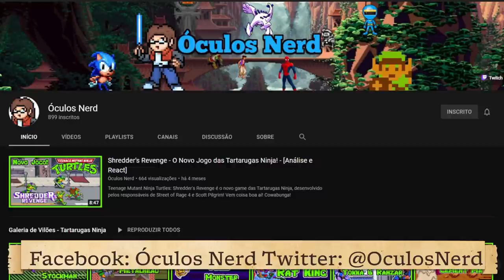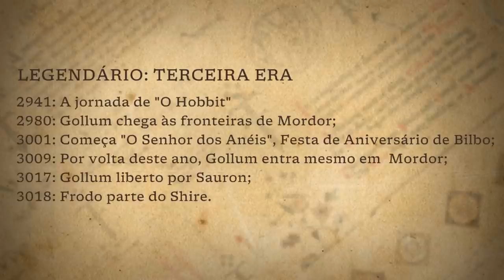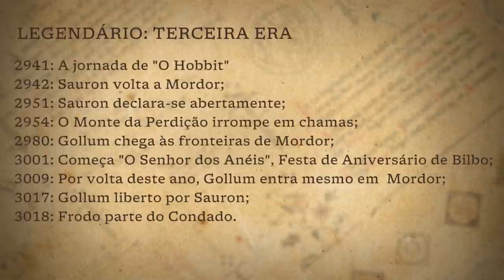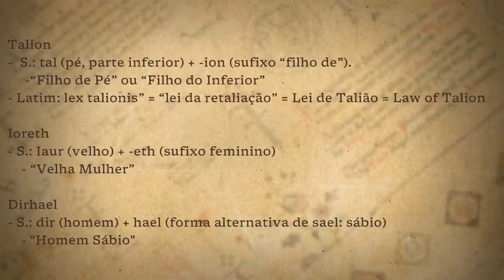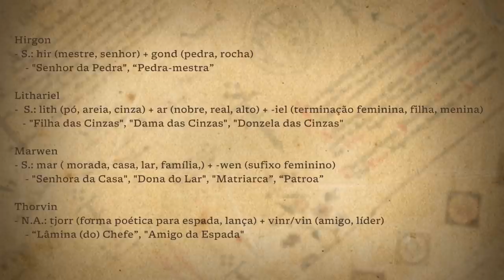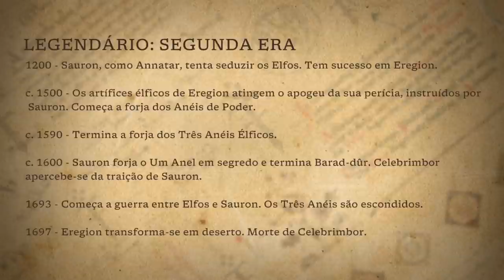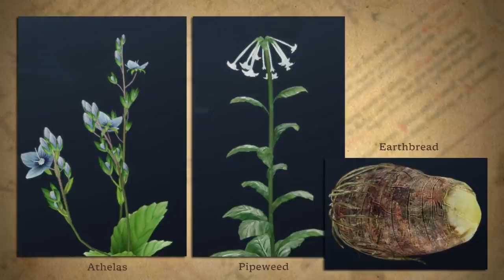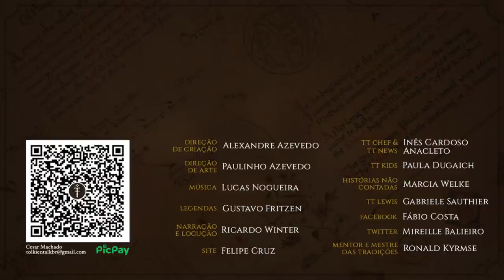Shadow of Mordor: Análise do Enredo | TT 570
Middle-earth: Shadow of Mordor é um dos jogos mais conhecidos inspirados inspirados na obra de J.R.R. Tolkien, tanto pela seu enredo ousado como pelas mecânicas inovadoras de jogabilidade.
O jogo segue a história de Talion, um personagem criado para o jogo, que se une ao espírito do elfo Celebrimbor, onde ambos procuraram respostas e vingança.
Tendo o jogo uma história inventada que não segue os escritos de Tolkien, a sua análise é bastante pedida aqui no TT, e aqui estamos nós finalmente para abordar o enredo!
E que comecem as análises dos jogos da Terra-média!

Adquira o Shadow of Mordor e outros jogos através da nossa página do Submarino:

CONFIRA TAMBÉM!

MÍDIAS SOCIAIS

TRILHA SONORA

Trilha sonora do vídeo:
Artista: Godmode
Músicas: Melancholia, On the Island, Sloopy Clave, Future Rennaisance

Música: Crossing the Chasm, Darkling, Death and Axe, Final Battle of the Dark Wizards, Hero Down

IMAGENS E ARTISTAS:

Warner Bros., Abe Papakhian, Angus McBride, Ted Nasmith, Weta Workshop

TAGS E HASHTAGS:

Shadow of Mordor, Celebrimbor, Talion Tolkien, Tolkien Talk